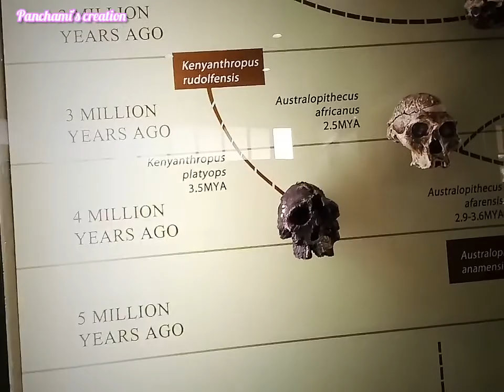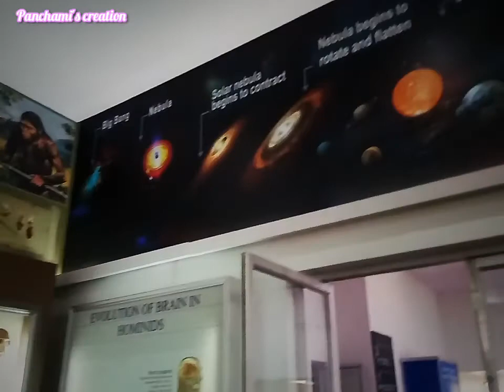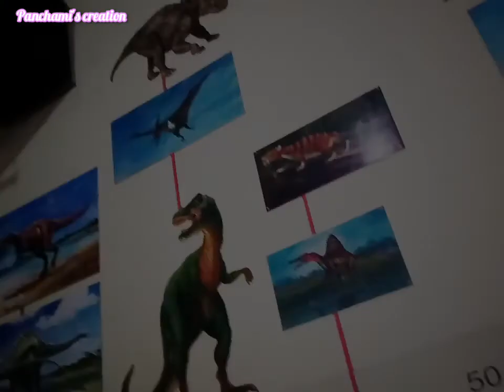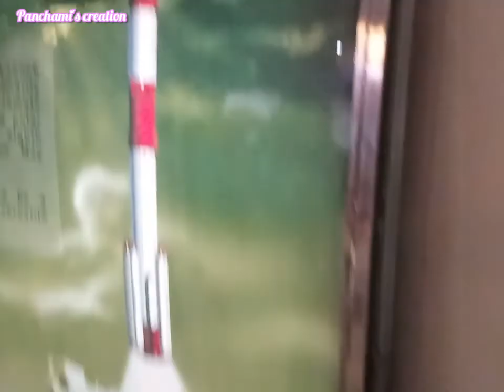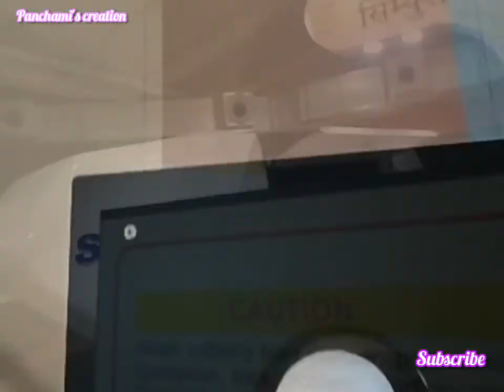কথায়Science_City! আসল রহস্য কিScienceCityর?/কিভাবেphone niye gelam vitore#kolkata_best_place#part1